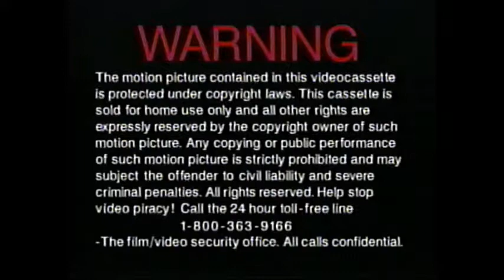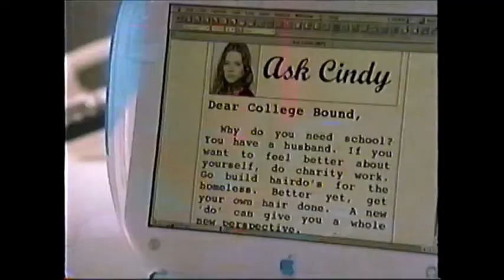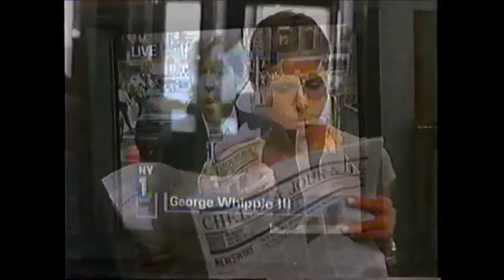Opening to Kate & Leopold (2002) (Canadian) VHS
Here is the list of previews from Kate & Leopold VHS:

1. Canadian warning screen (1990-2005)
2. Coming Soon to Home Video screen
3. Good Advice (2002) trailer
4. I Am Sam (2002) trailer
5. Thermasilk shampoo commercial
6. Alliance Atlantis (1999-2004) logo

NOTE:
This is a re-uploaded and remastered version since the previous video in 2020.

2002 (C) Alliance Atlantis Communications Inc./Miramax Home Entertainment/Universal Studios Home Entertainment